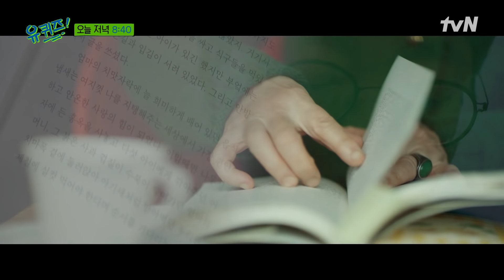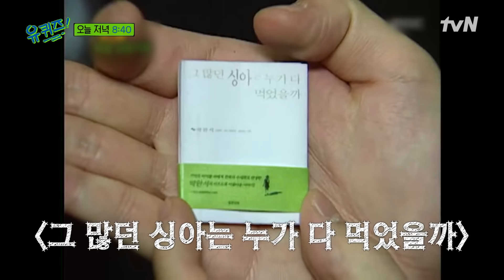[선공개] 호원숙 작가님이 기억하는 어머니 박완서의 모습. 큰 자기와는 알고 보니 구면!?유퀴즈온더블럭 | YOU QUIZ ON THE BLOCK EP.140